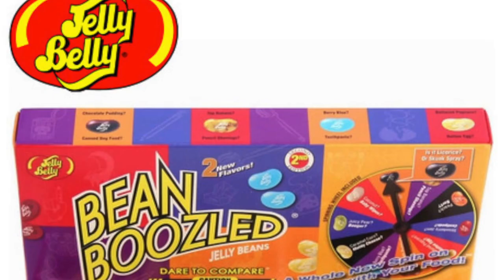RETO BEAN BOOZLED! Frijoles Asquerosos!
Enviame Cartitas!

💛💛💛💛💛💛Vídeos Populares💛💛💛💛💛💛